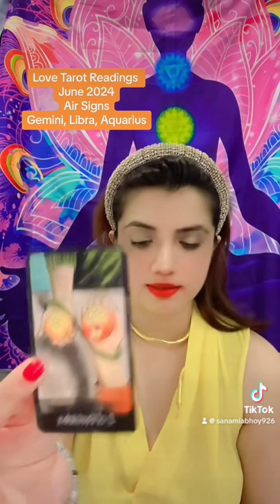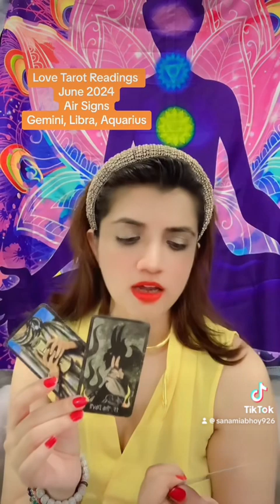Love Tarot Readings June2024 Air Signs ( Gemini, Libra, Aquarius)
Love Tarot Readings June2024 for air signs ( Gemini , Libra , Aquarius )